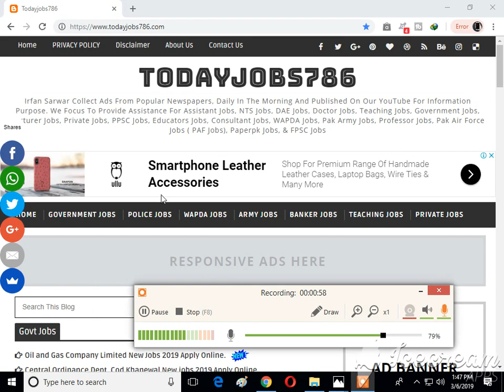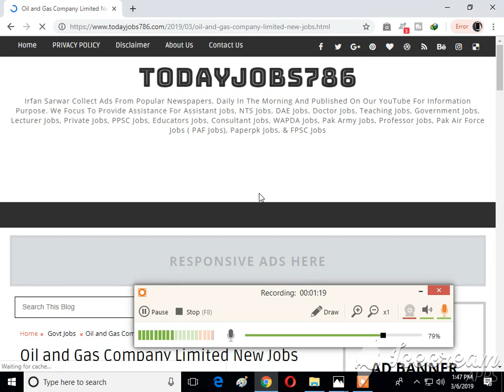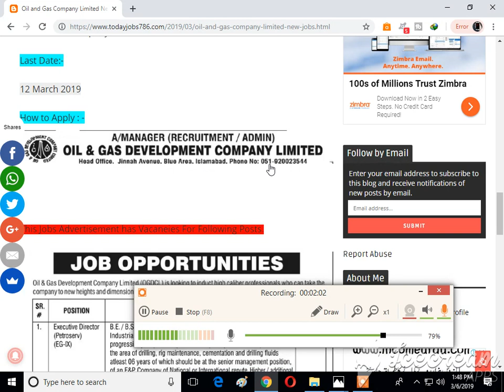Oil and Gas Company Limited New Jobs 2019 Apply Online.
1)This video has no negative impact on the original works (It would actually be positive for them)
2)This video is also for teaching purposes.